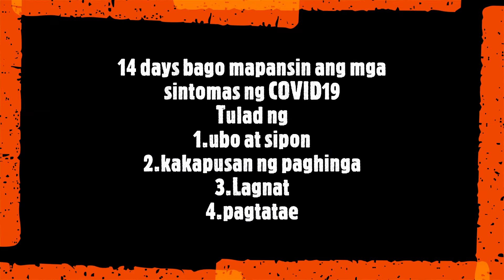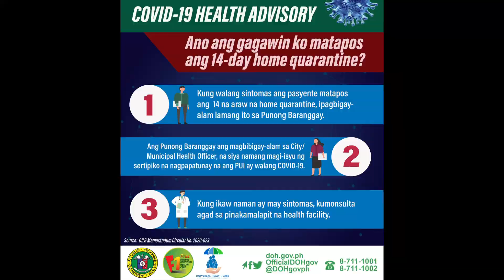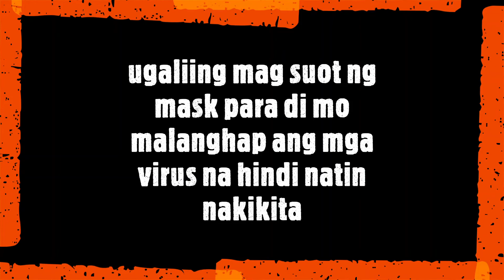How To Prevent COVID19 ll PARA MAIWASANG KUMALAT Ang Virus ll philippines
simpleng gawin ang mga ito mula sa video